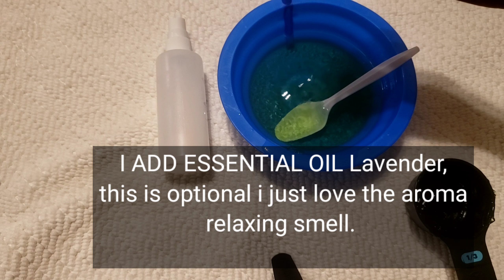How to make your Own Hand Sanitizer w/Essential Oil Lavender|Under $4